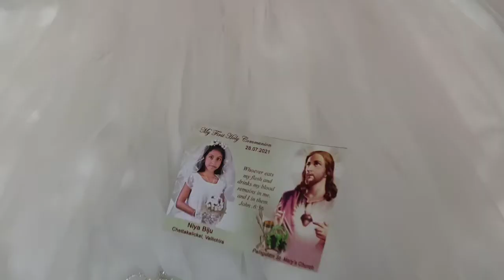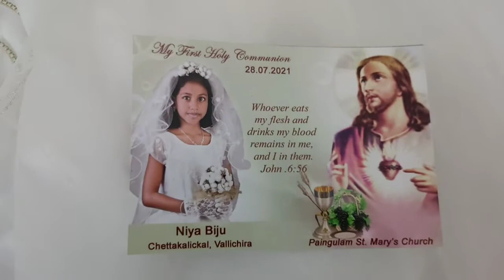First holy communion, Niya's holy communion, Courtesy Lavender's BlueMuffin Songs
Vallichira, paingulam church,St.mary's church,2021 First holy communion